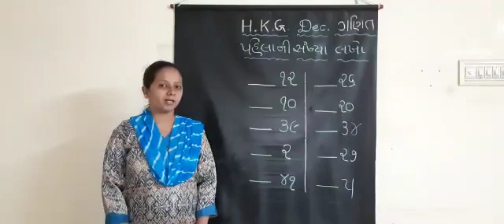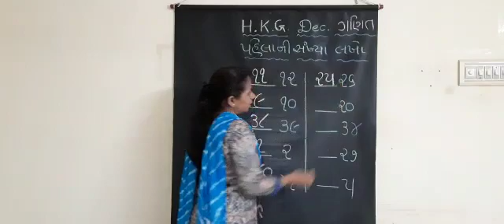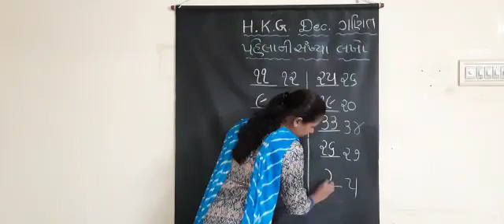HKG Guj Med Maths Before Words